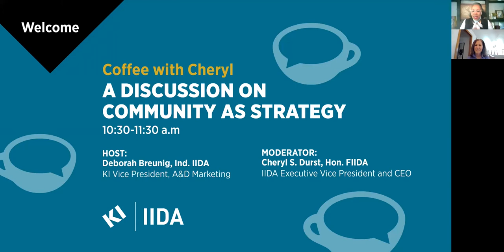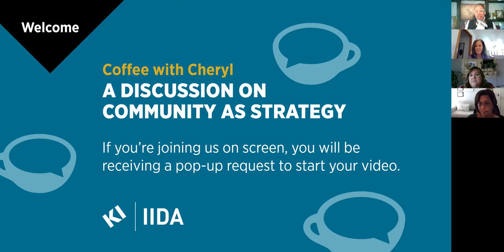Coffee with Cheryl: A Discussion on Community as Strategy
In the most recent Coffee with Cheryl, a webinar presented by KI and IIDA as part of the Community as Strategy program series, a panel of design professionals pondered community building in the time of COVID and what it means to meaningfully engage community through societal unrest.